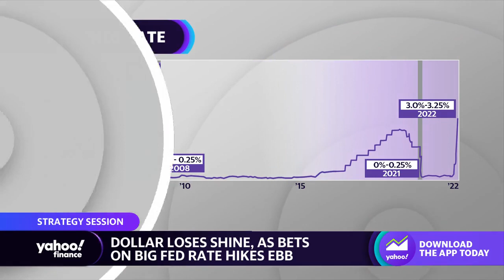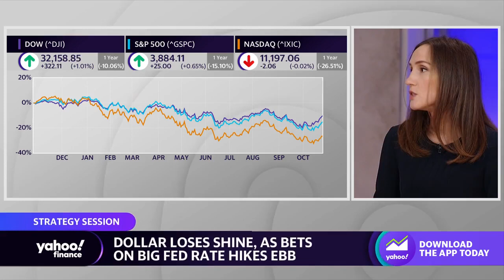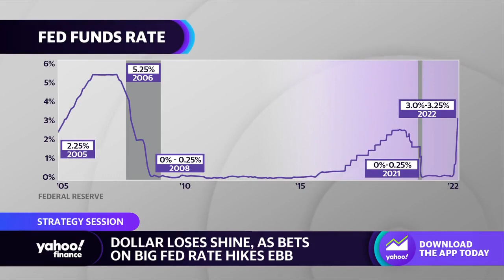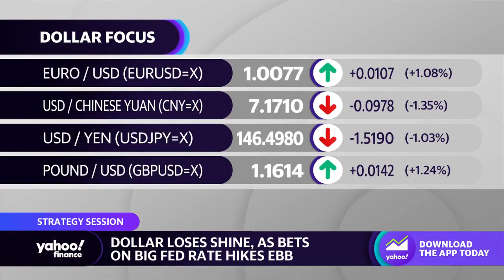U.S. dollar ‘poised to stabilize with increasing downward pressures,’ strategist says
Global X Head of Investment Strategy for Europe Morgane Delledonne joins Yahoo Finance Live anchor Akiko Fujita to discuss the outlook for the U.S. dollar, the rate differential as global central banks raise interest rates, and economic sentiment in Europe and Japan.